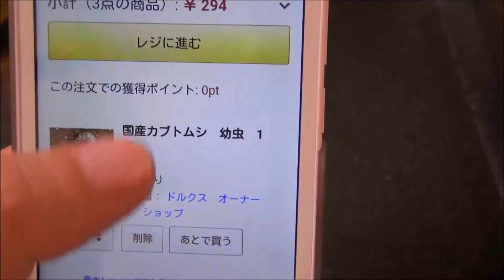Let's keep the larvae of Japanese beetle.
Buy 3 beetle larvae in Amazon. Be quick and big.